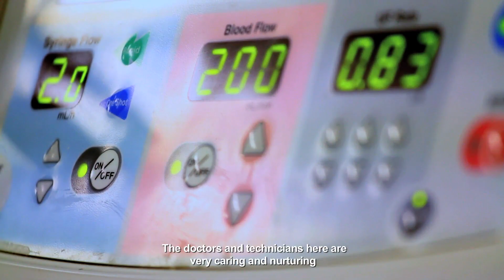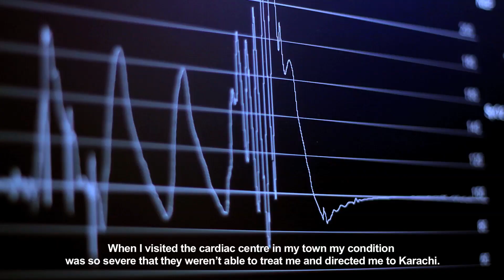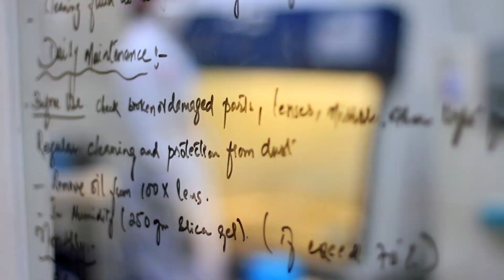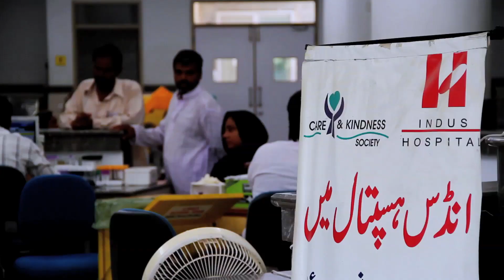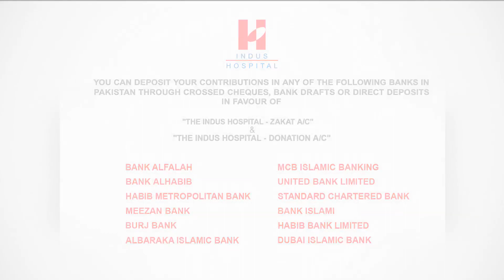Documentary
Documentary about The Indus Hospital